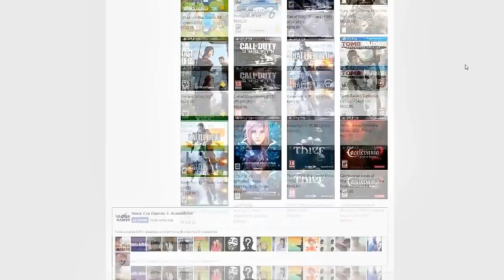Buried Loucoop #2 | Multi Tela - Veio, Surdo e Mudo + Rala Côco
Extensão do canal pra você ser sempre avisado que saiu video novo
Usa a extensão e fique sempre por dentro do canal ja que o youtube sempre buga a box, você vai saber logo sempre que sai video novo.